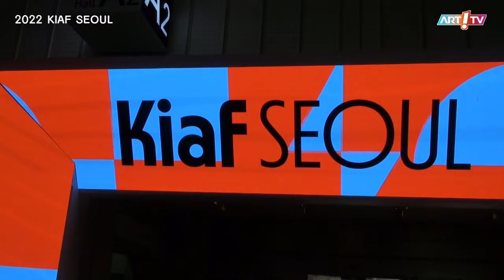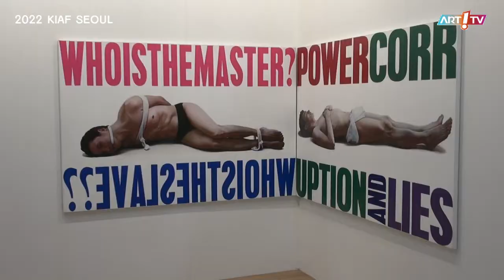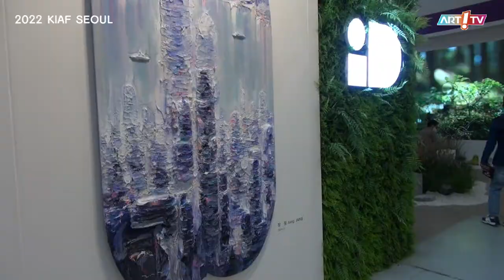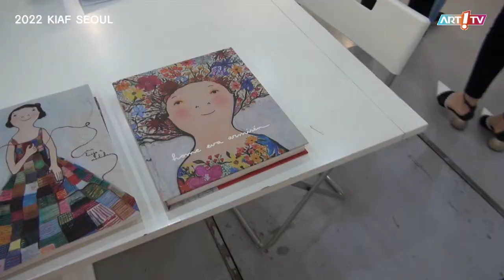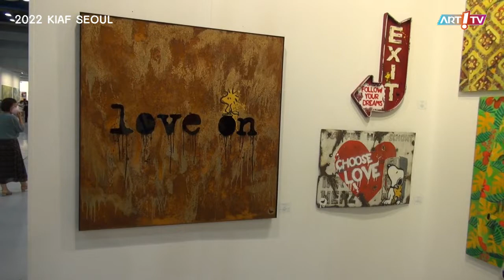미술전문방송 아트원TV / 2022 키아프 서울 2022 KIAF SEOUL / 전시장을 가다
- 2022 키아프 서울 2022 KIAF SEOU
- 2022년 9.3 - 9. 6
- 코엑스 COEX